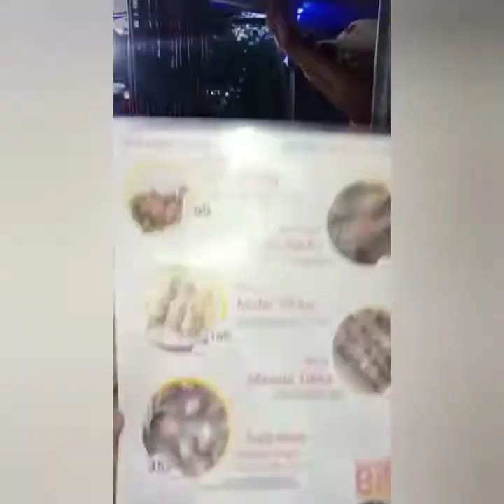Lovely moment with Family... (Part -2) ।। Bengali Vlog ।।